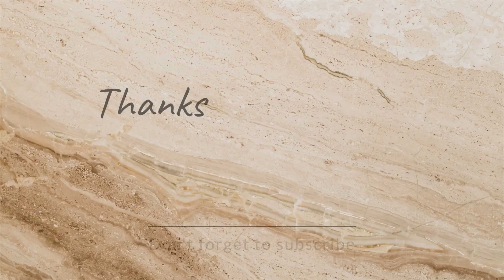CHITCHAT VLOG: God is amazing😇❤️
Hey guys🌸

And sheare the video.

Musician: LiQWYD

Musician: LiQWYD